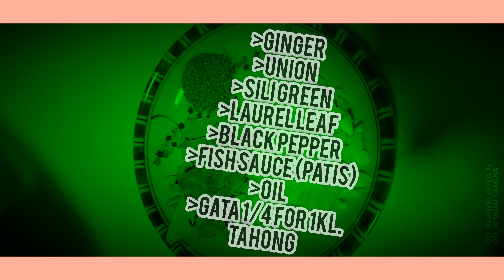Gatang Tahong | Adobong Tahong | Tahong Adobo Special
Tahong Adobo sa gata
Tahong Adobo
Mussel Adobo